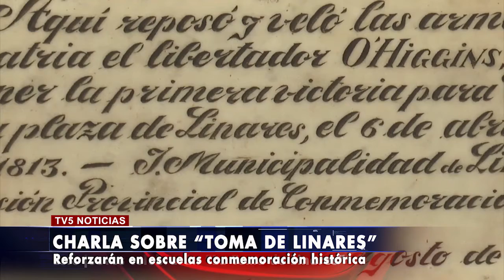Charla sobre toma de Linares